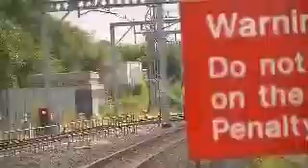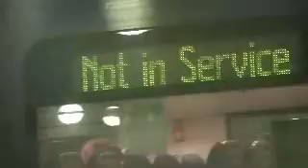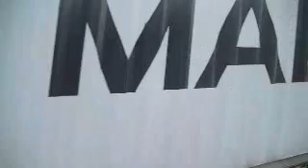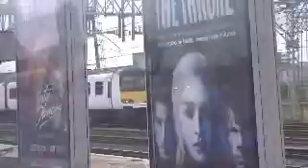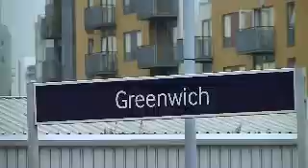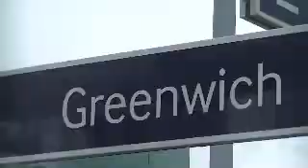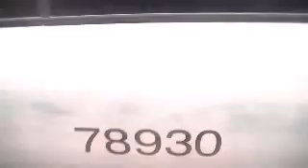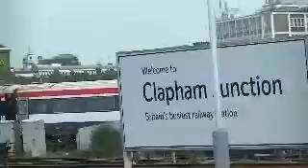A trip to and around London 22/08/13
This video includes various clips from an amazing day out to London on the 22/08/13. Look out for: GBRF 73s at Clapham, Freightliner 66 at Stratford, Freightliner 86s and Network rail 31/DRS 37 test train outside Stratford, DLR drivers eye view and interesting stuff at Willesden! Enjoy the video. :)